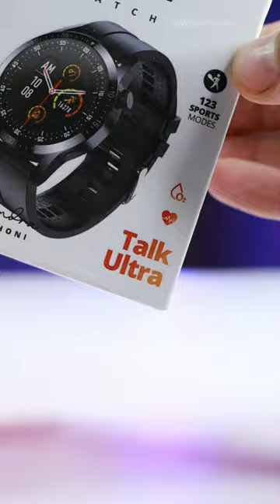Fire-Boltt Talk Ultra Round Dial Smartwatch